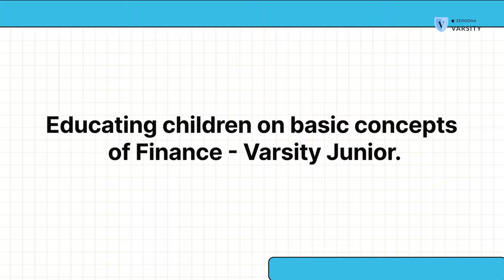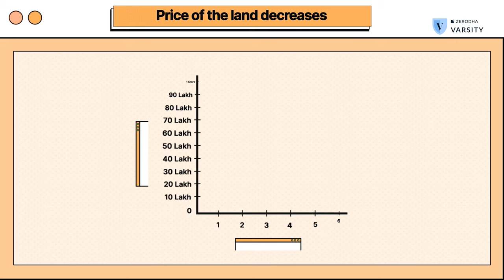What is Zerodha Varsity?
Zerodha Varsity is a stock market educational platform that provides free, comprehensive, and structured educational content on various topics related to stocks, mutual funds, futures and options etc, primarily focused on the Indian stock market.